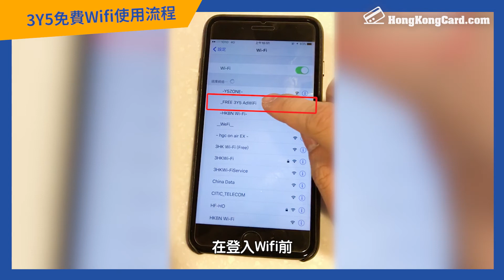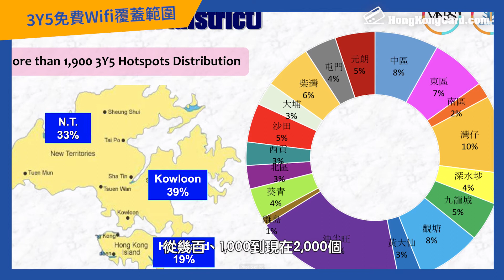跳出夕陽行業 毅然創業搞免費Wifi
【免費Wifi】身處夕陽行業的話
你會捱得幾耐得幾耐
還是出去創業？